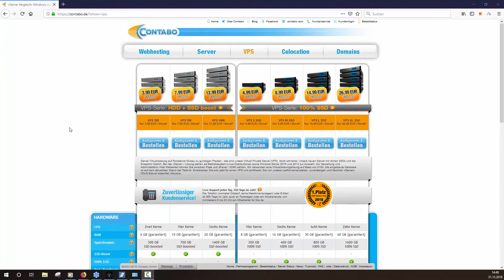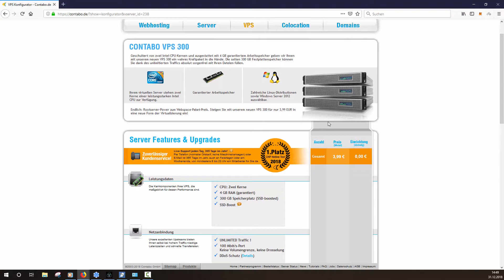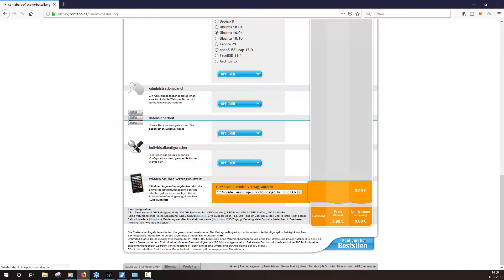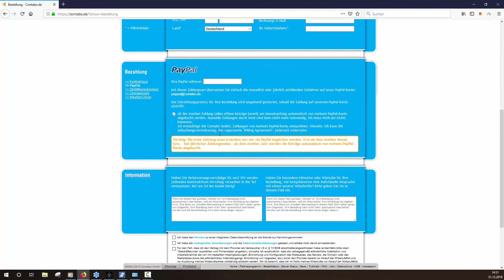Smart Cash Masternode aufsetzen von A bis Z - #2 VPS Bestellung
👇 Die wichtigsten Kryptoseiten in der Beschreibung 👇
Heute zeige ich euch, welchen Server ihr für eine Masternode braucht.

💸 Meine Empfehlungen für den Einstieg in Kryptowährungen 💸

⛏ Bester Cloudmining Anbieter ⛏
► BFhITM (mit dem Code spart Ihr 3% beim Kauf von Cloudmining Power)

🤑 Alternative Investments 🤑

🤑  P2P Plattform, womit ich 12% Zinsen jährlich generiere 🤑

(Mintos kostenlos anmelden; mein Code ist schon im Link integriert; bringt euch 1% extra für Investments)

Alternative zu Mintos:
(5€ umsonst für die Anmeldung über meinen Link)

Alternative zu Mintos & Bondora (Investment in Immobilien):
(0,5% Bonus über meinen Link)

✅ Du willst meine Arbeit unterstützen? Benutze folgende Links (ohne dass dir ein Nachteil entsteht) ✅